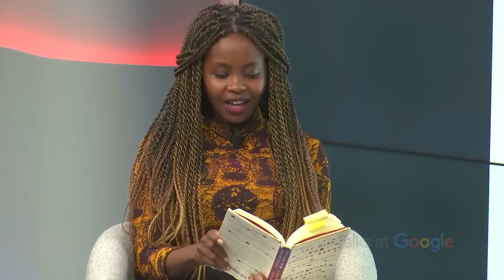The Girl Who Smiled Beads | Clemantine Wamariya | Talks at Google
Clemantine Wamariya is a storyteller and human rights advocate, and author of the bestseller The Girl Who Smiled Beads. The book chronicles Clemantine's personal account of her childhood in Rwanda, displacement throughout war-torn countries, and experiences in various refugee camps.

Clemantine’s life is a testament to the power of seized opportunities. She is committed to creating platforms that allow individuals from diverse demographic backgrounds to build relationships and exchange ideas. In this way, she challenges us to reexamine the way that we interact with one another in order to work towards our shared goal of improved equity in our communities.

Clemantine discusses resilience, forging identify, and forming connections through storytelling.

Moderated by Kelly Reilly.